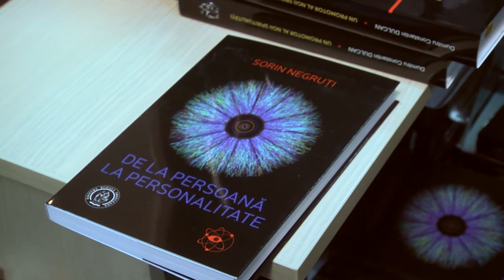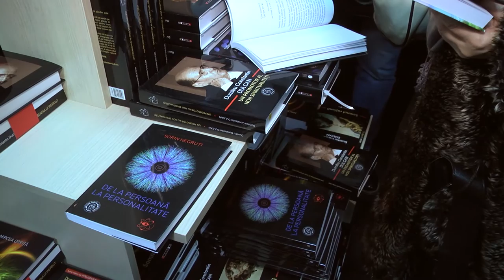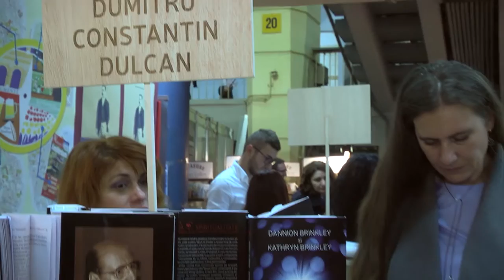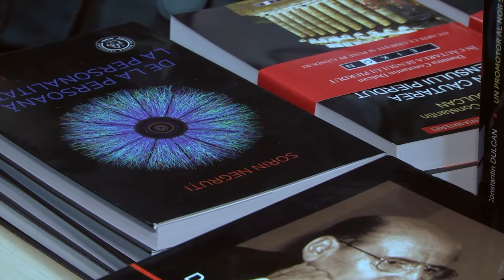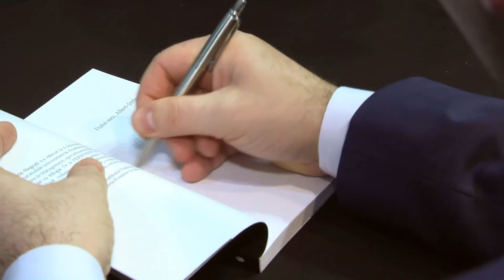SORIN NEGRUTI - lansare de carte @ Gaudeamus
ver#0 CUT2